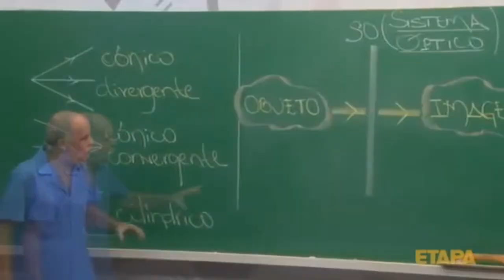Red Dead Redemption 2 Online PS4